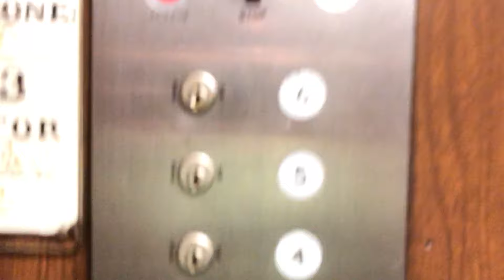No Ride: Vintage Unknown Traction Elevator in Los Angeles, CA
This building was built in 1923 according to LA county records. I do not know if this elevator is from 1923 and was modernized later, or if it was installed later.

Fixtures: GAL vintage white buttons with no ring around buttons (First time I have seen these fixtures in person!)
Year installed/modernized: 1950s?-1970s? (does anyone have a rough idea on when GAL first made these fixtures, or know about when GAL stopped using this design of keyswitch as seen on car station?)